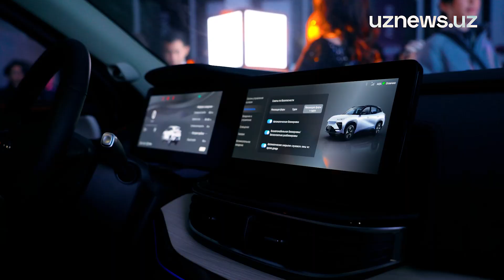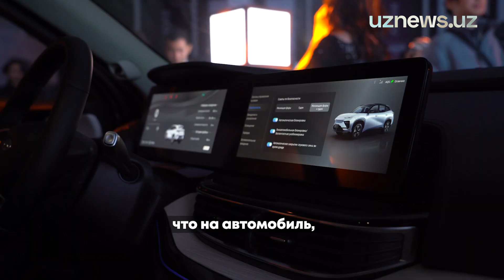В Узбекистане открылся первый официальный автосалон компании AIQAR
3 декабря состоялось автошоу бренда AIQAR. Компания продемонстрировала свои проекты и презентации в присутствии китайских партнеров, гостей и представителей СМИ.